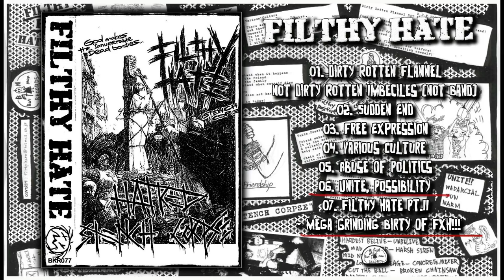FILTHY HATE – Hatred Stench Corpse (Japan, 2010, Full Demo Tape)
Stench Thrashcore band from Suginami, Tokyo, Japan, formed in around 2010.

01. 00:00 Dirty Rotten Flannel Not Dirty Rotten Imbeciles (Not Band)
02. 01:53 Sudden End
03. 02:52 Free Expression
04. 05:11 Various Culture
05. 07:40 Abuse Of Politics
06. 09:10 Unite, Possibility
07. 10:38 Filthy Hate Pt.II ~ Mega Grinding Birty Of FxH!!!

Members:
Vocals [Harsh Siren] Mad Mother
Vocals [Unbelieve] Hardest Belive
Guitar [Broken Chainsaw] Cut The Ball
Bass [Extreme Wiper x 4] Darkness Instinct
Drums [Hate Is My Power] Bat Man (Skull)

Engineer: Motohashi-San
Producer: Filthy Hate

Label:Bat man records 01
(Record label from Tokyo, Japan.)